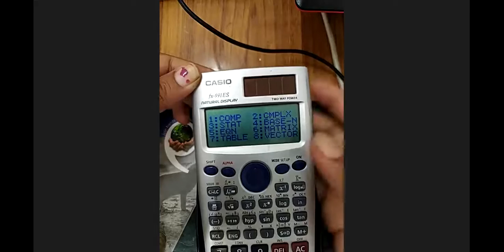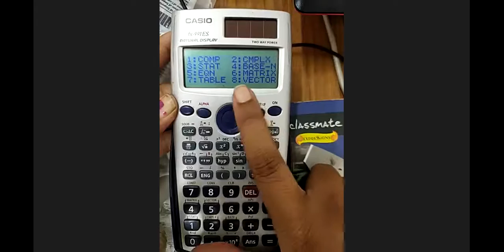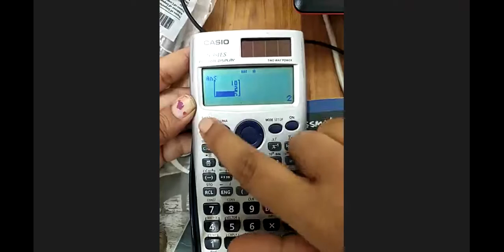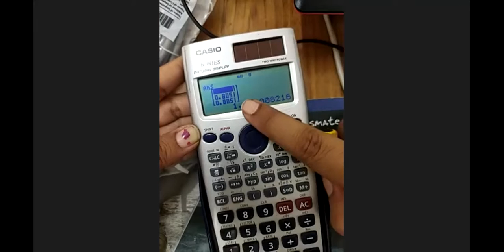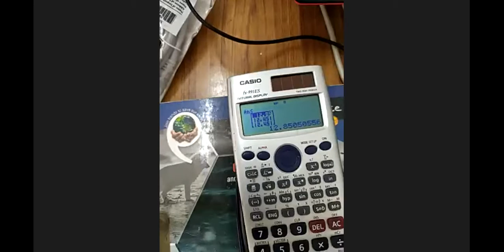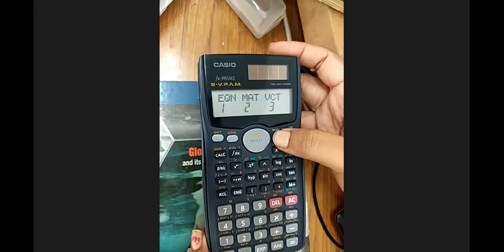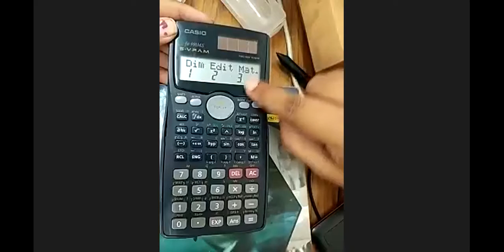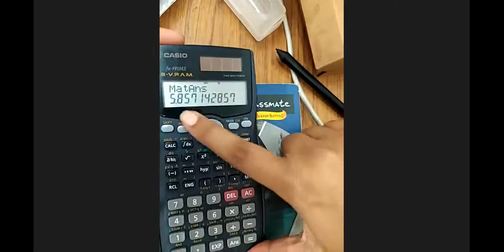Use of Calci for matrix operation